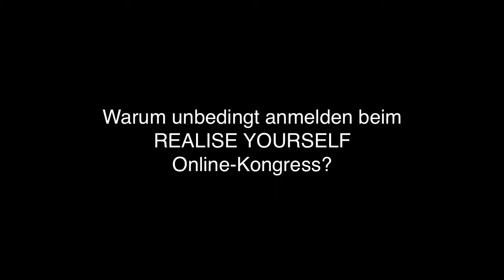Katharina und Thomas Nestelberger, warum anmelden beim REALISE YOURSELF Kongress?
REALISE YOURSELF KONGRESS 2016 mit Katharina und Thomas Nestelberger